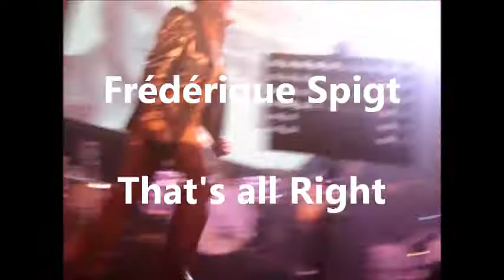Frédérique Spigt - That's All Right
A Tribute To A King: Elvis Presley
Live at Melkweg Amsterdam May 9th, 2012

host: Eric Corton
filmed by: David van Beek